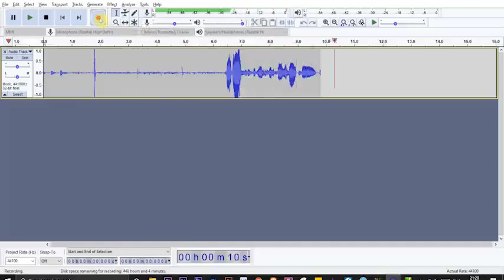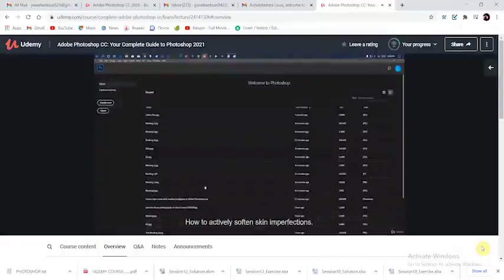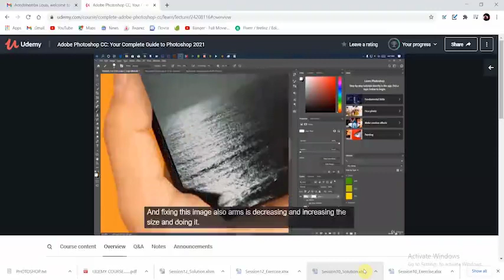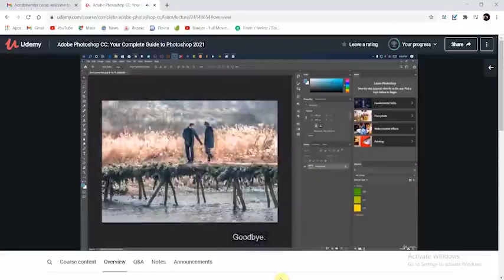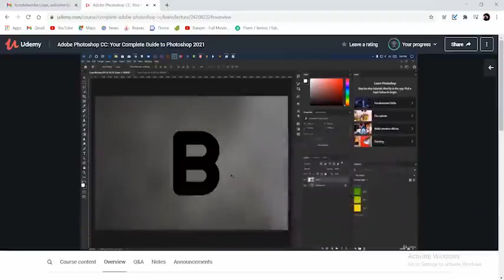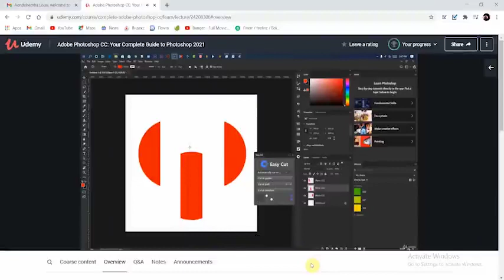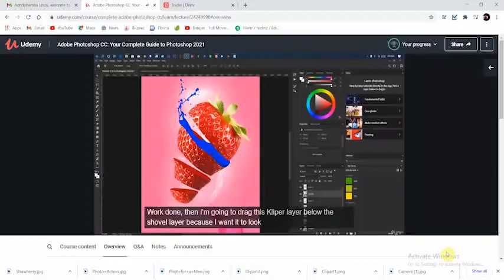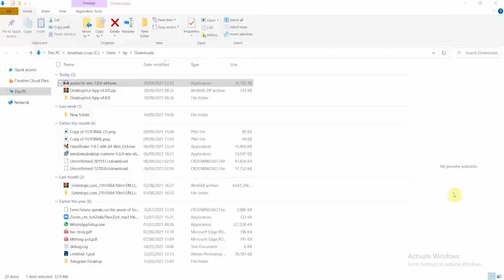Adobe Photoshop Biginner To Advance (2022)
Adobe Photoshop   Biginner To Advance